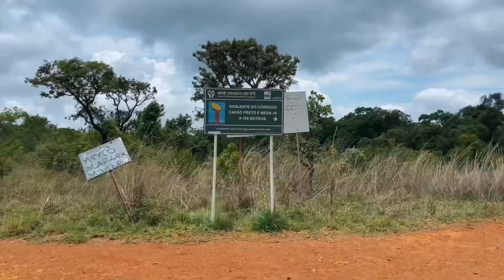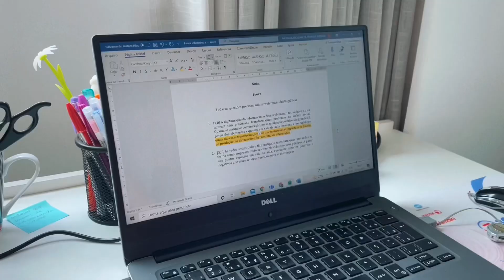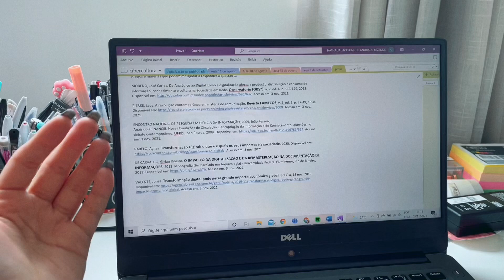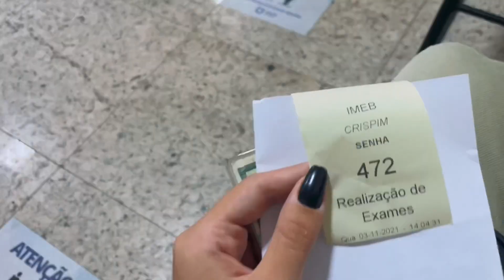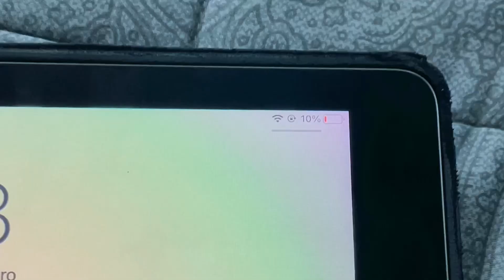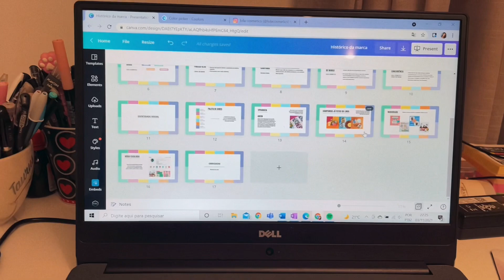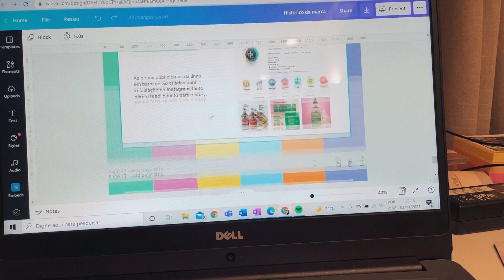vlog | feriado e pós feriado comigo: trilha, churrasco, exame, trabalhos da facul, +